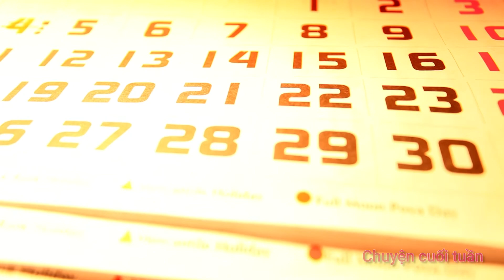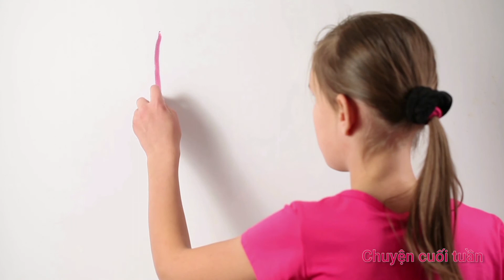Làm gì để sống hạnh phúc hơn trong năm mới 2021?